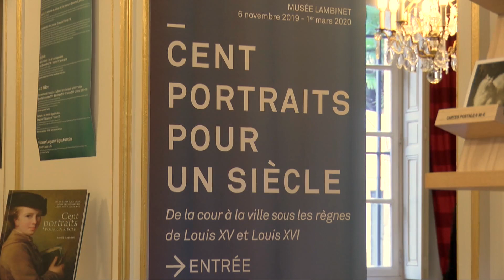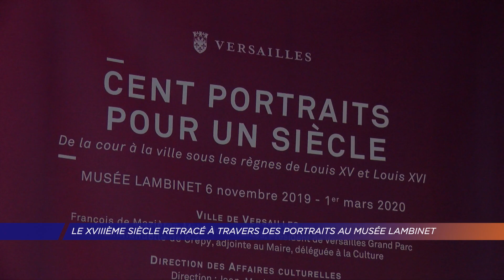Yvelines | Le 18ème siècle retracé à travers des portraits au musée Lambinet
Retracer l'histoire du 18ème siècle à travers une galerie de portraits...Grâce à une collection privée, le musée Lambinet à Versailles accueille jusqu'au 1er mars 100 portraits de personnages ayant vécus sous les règnes de Louis XV et Louis XVI.